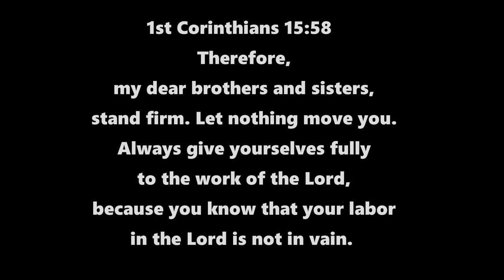SC Deer Dog Drives 2022! Hunting in a Monsoon!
We were hoping that the rain would miss us! But It started pouring rain right after the drivers loosed the hounds!!  This one was a great one folks!  Yall enjoy the video!

Gary Caskey’s Facebook and email is below!
Email Mr Bill Kalwas for 3.5, 3 inch and 2.75 inch hulls!